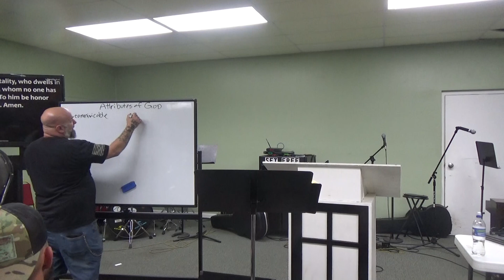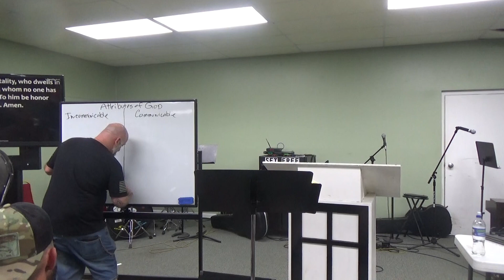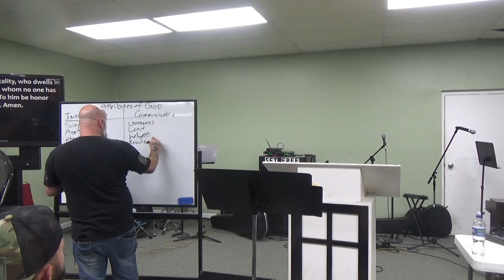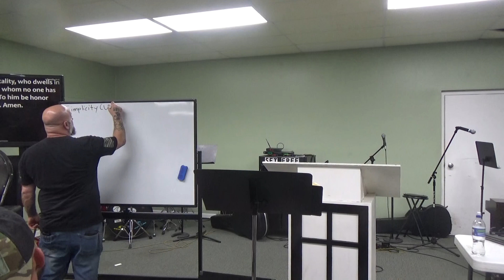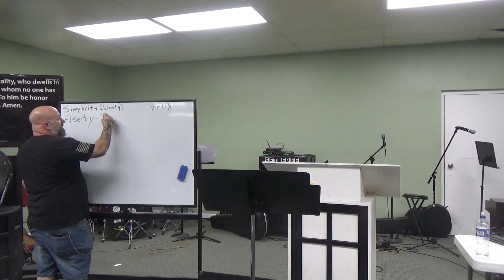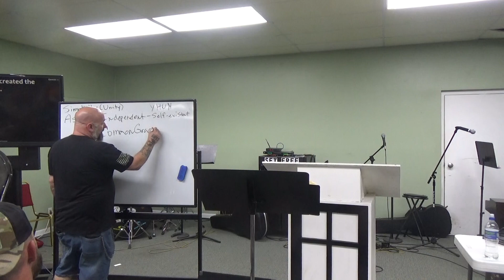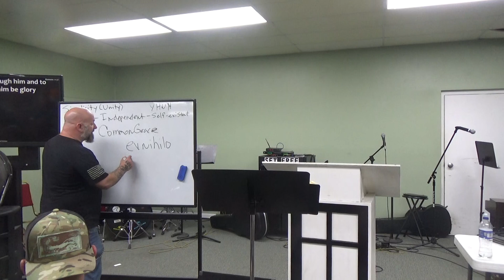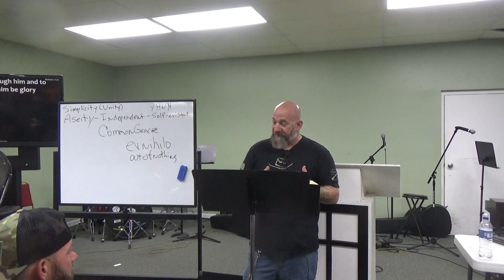04 04 23 Tuesday Sermon